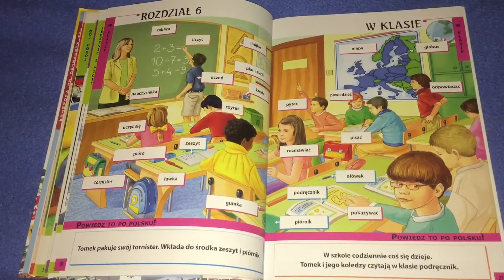Rozdział 6: W klasie | In the classroom | po polsku